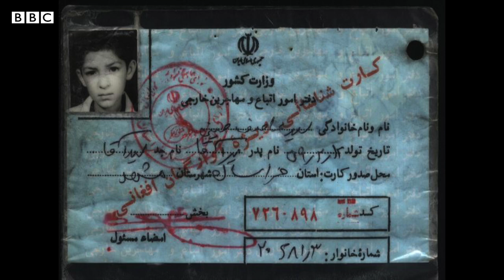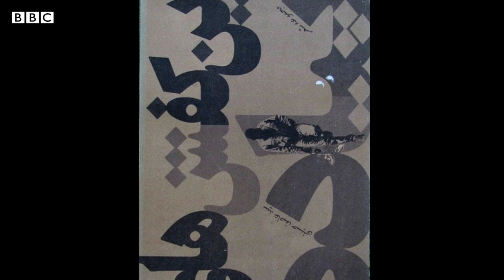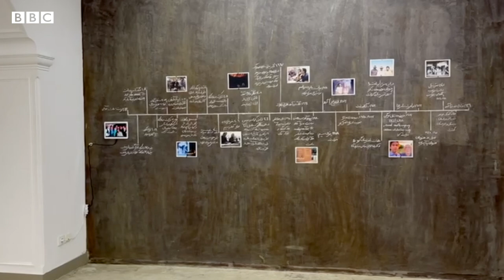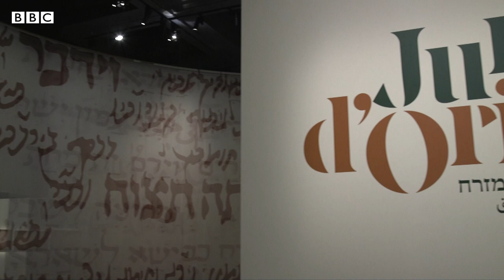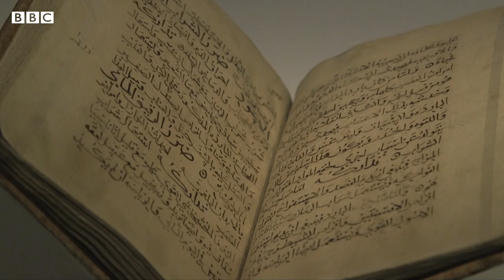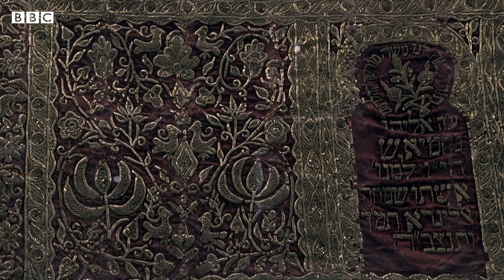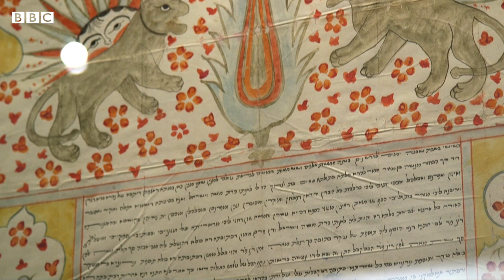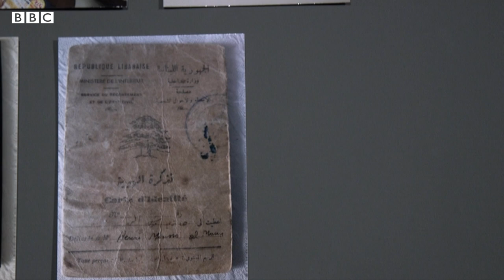تماشا: شعرهای عاصف حسینی، شاعر اهل افغانستان و نمایشگاه یهودیان شرق در پاریس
۱
یادت هست، عزیزم؟
ما خون دل می‌خوردیم
و حکومت در « ارگ» جان می‌گرفت
و زنی در بدخشان می‌مرد.
عاصف حسینی شاعر ابیات بالا، دوران کودکی و نوجوانی را در مهاجرت گذراند و در ایران بزرگ شد. او بعد از سقوط دولت اول طالبان در دهه ۸۰ خورشیدی به افغانستان برگشت و در کنار تحصیل در دانشگاه به سرودن شعر پرداخت و در سال‌های بعد هم که برای ادامه تحصیل و زندگی به آلمان رفت سرودن شعر را به شکل جدی ادامه داد و شعرش طی این سال‌ها بسیار متحول شد. تماشا پای صحبت عاصف حسینی نشسته.

۲
 یهودیانی که قرن‌های طولانی در سرزمین‌های مختلف خاورمیانه و شمال آفریقا زندگی کرده‌اند، هم از فرهنگ مردمان این سرزمین‌ها تاثیر پذیرفته‌اند و هم بر زندگی مردمان این جوامع تاثیر گذاشته‌اند. اخیرا موسسه جهان عرب شهر پاریس نمایشگاهی برگزار کرد با عنوان «یهودیان شرق، تاریخ هزار ساله» که به این موضوع می‌پرداخت. در این نمایشگاه مجموعه مفصلی از اشیا و اسناد متعلق به زندگی یهودیان مشرق‌زمین گردآوری شده بود: از آثار باستانی استثنایی و نسخه‌های خطی و اشیا مذهبی گرفته تا لباس و جواهرات و عکس‌های خانوادگی. تماشا از این نمایشگاه دیدن کرده.